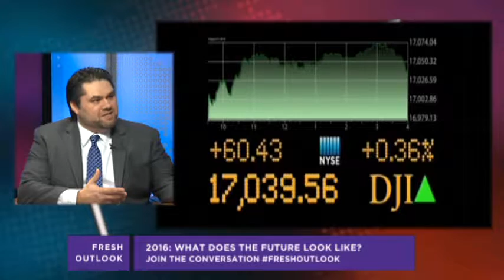Ups & Downs Of The Economy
Join this weekends host Frank Cipolla as he and guest panelist discuss changes in the U.S. economy and how it directly affects you.

-Frank Cipolla
-Brian Dolan
-Val Pinkhasov
-Jim McCarthy
-Jim Pearce

*Information is not intended as investment advice or as a recommendation of any product or service.*